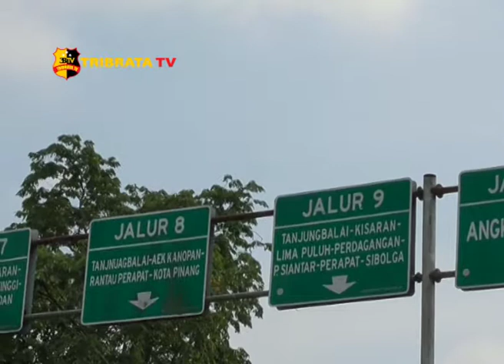POLRES TANJUNGBALAI TES URINE PARA SUPIR ANGKUTAN